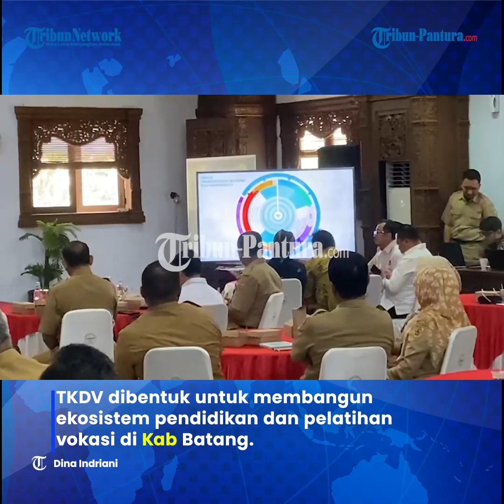Muhadjir Effendy Bentuk TKDV di Batang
Selengkapnya Menteri Koordinator Bidang Pembangunan Manusia dan Kebudayaan (PMK), Muhadjir Effendy membentuk Tim Koordinasi Daerah Revitalisasi Pendidikan dan Pelatihan Vokasi (TKDV) di Aula Kantor Bupati Senin (13/3/2023). Hal itu mengacu pada Peraturan Presiden (Perpres) Nomor 68 Tahun 2022 tentang Revitalisasi Pendidikan Vokasi.